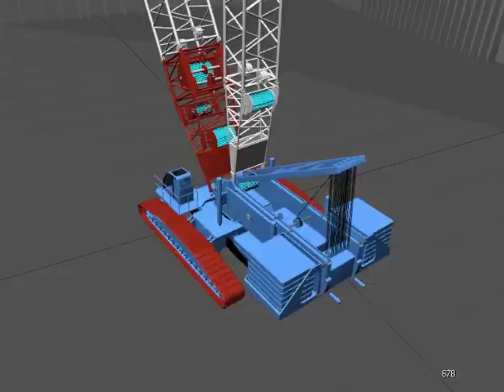Manitowoc 18000 3D Animation Crawler Crane Lightwave 9.6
Manitowoc  18000 Crawler Crane , 3D, Animation, Wireframe, Lightwave, Modeler, Relativity Script, Morph Script. I thought I would create a tank tread animation of the Crawlers on the Manitowoc 18000 I am currently modeling in Lightwave 9.6.
So far so good, used an old tutorial on the web.
Will give him credit as soon  as I get his name again. from the tutorial. Thi was a test of the new DP kit morph plugin,  woorks really well.
Now I need to do a complete render of the animation of 1800 frames.